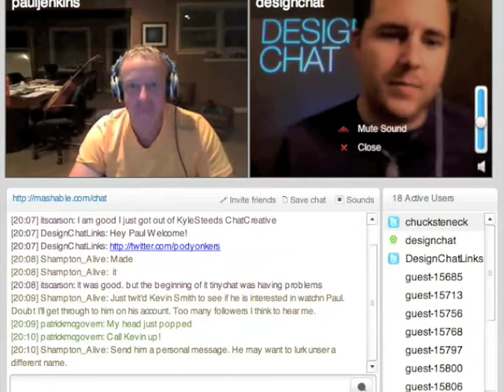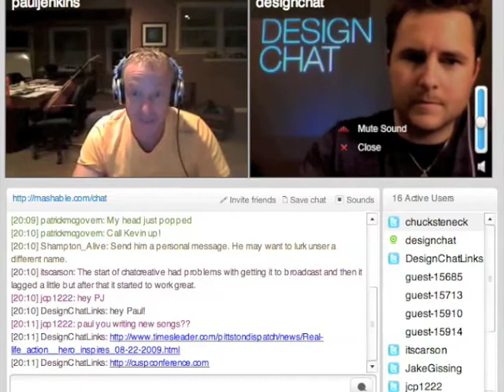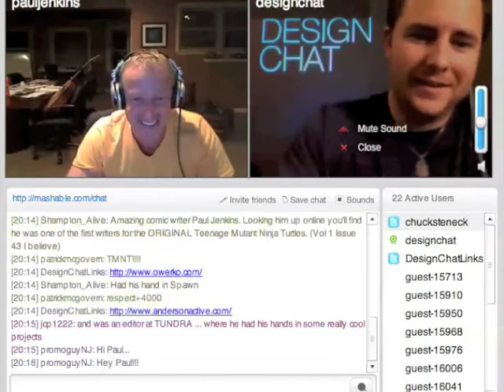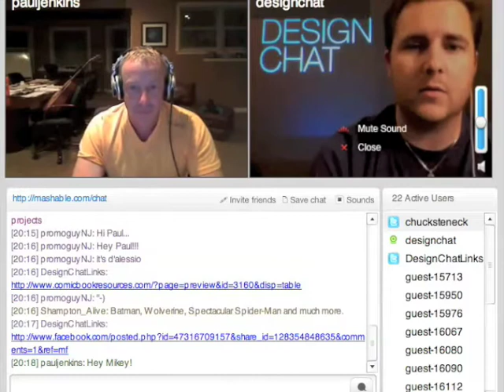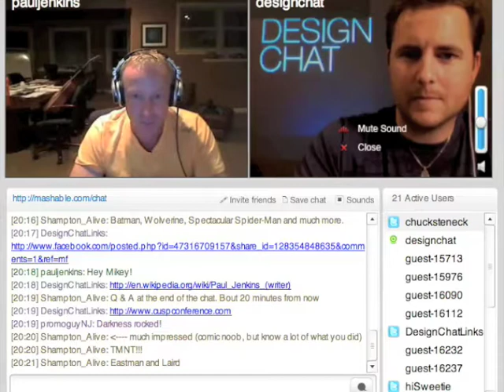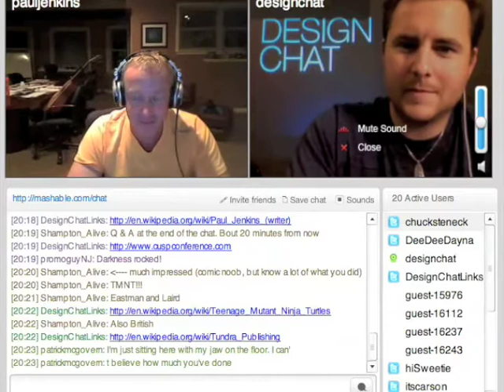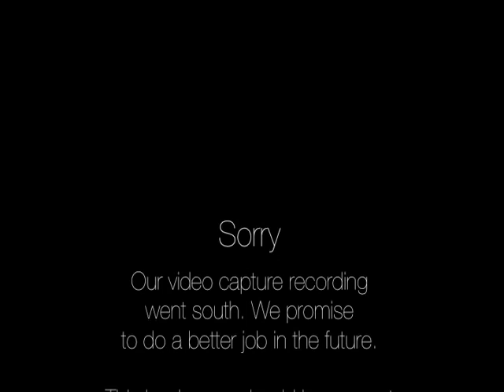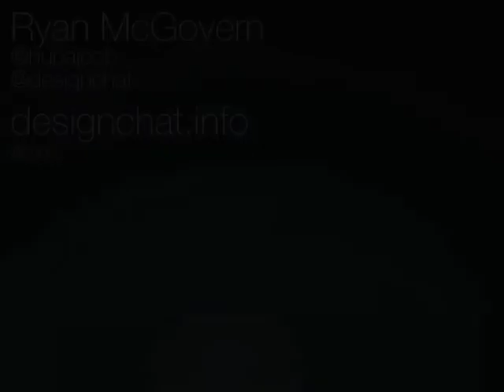Paul Jenkins - DesignChat Ep. 19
Comic book writer Paul Jenkins talks about his beginnings with Teenage Mutant Ninja Turtles all the way up to writing the Wolverine: Origin book.